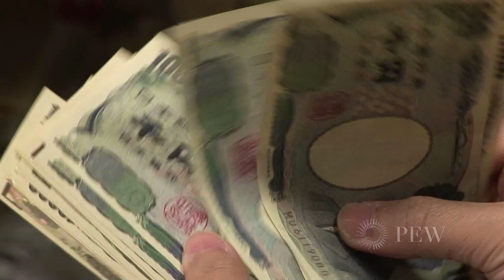Global Clean Energy Race | Pew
The clean energy race is on. The investment and finance data presented in the Pew Clean Energy Program's new report, Who's Winning the Clean Energy Race? (released March, 2011) show that countries are jockeying for a leadership position in this growing and increasingly competitive sector. Countries with clear, consistent and constructive clean energy policies are powering investment forward.